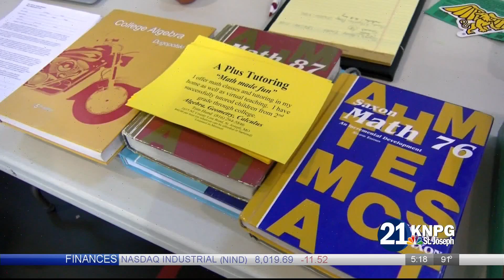Community Conversation: Sheila Gilber, Food for Kids